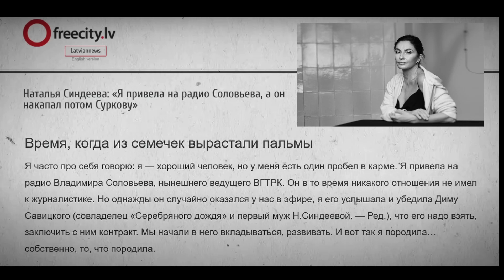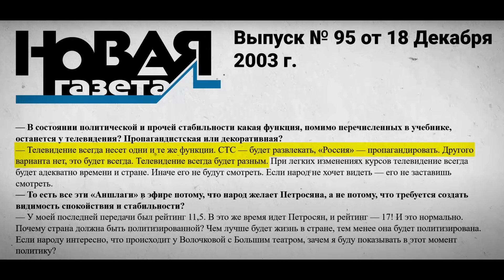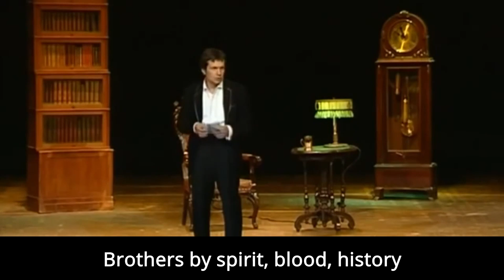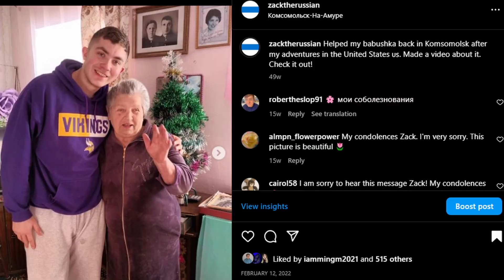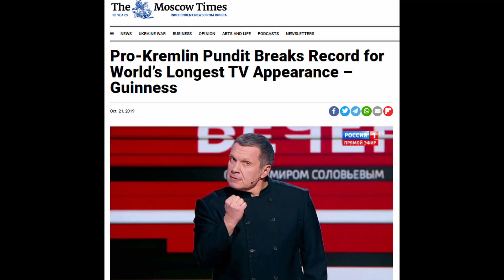Goebbels of Russia - Vladimir Solovyov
I've spent a week watching Vladimir Solovyov's statements and lives to analyze and show his inner opportunist nature. I threw up a couple of times after listening to hours of propaganda so that you can watch it in an edited way. In this video, we will get deep into that trash container called "The Biography of Vladimir Solovyov" and track his journey of becoming the most aggressive Russian propagandist responsible for brainwashing Russians. Enjoy!

00:00 - 00:48 - Intro
00:48 - 2:27 - Masterpiece
2:27 - 5:35 - Biography before media
5:35 - 7:24 - First ever media job
7:24 - 9:47 - Oppositionist Solovyev
9:47 - 11:47 - Propagandist Solovyev was born
11:47 - 12:20 - Reaction to criticism
12:20 - 12:53 - "Solovyev doesn't believe what he says"
12:53 - 14:38 - Is he adequate
14:38 - 18:07 - War criminal
18:07 - 18:53 - Guinness World Record
18:53 -  19:44 - "Hitler was a very brave person"
19:44 - 22:37 - The most aggressive voice of propaganda
22:37 - 24:10 - Telling lies is profitable in Russia
24:10 - 26:18 - No more Italian mansions for Solovyev
26:18 - 27:59 - Conclusion